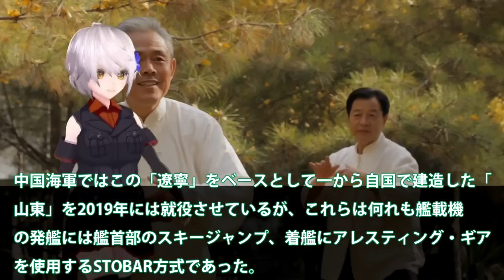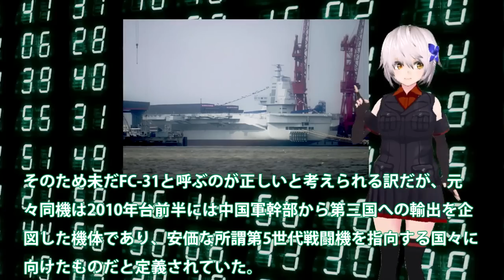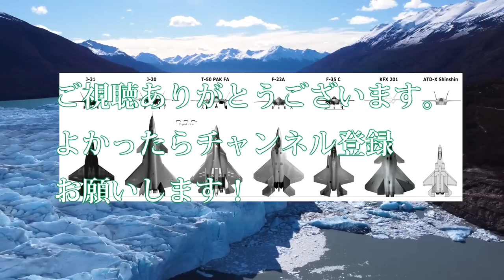中福建空母進水も初の航行試験実施か！遼寧、山東に継ぐ3隻目空母まさかの性能・・・米苦戦の電磁式カタパルトにFC31が？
関連動画
【ゆっくり解説】中国の最新空母が突然ガス欠を発生！致命的な欠陥により今度こそ廃棄決定か！！

引用・転載「出典：海上自衛隊ホームページ」
引用・転載「出典：航空自衛隊ホームページ」
引用・転載「出典：陸上自衛隊ホームページ」

【海外の反応】衝撃!!中国ご自慢の空母が突然消えた!?理由は「致命的な欠陥があったから…」と言われているが本当は…！【俺たちのJAPAN】
【ゆっくり解説】中国電磁カタパルト空母が遂に撃沈！想定外の誤算に絶望w